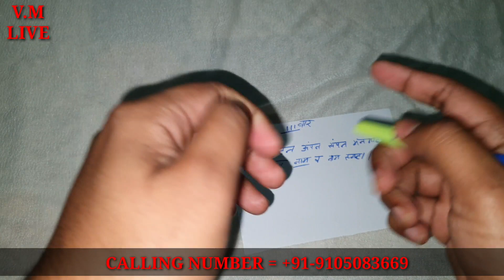सुबह बासी मुँह ये शब्द बोलकर दो लोगो को एक दूसरे दूसरे से अलग करें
सुबह बासी मुँह उठकर दो लोगो को एक दूसरे से अलग करे हमेशा के लिए दो लोग एक दूसरे से अलग हो जाएंगे हमेशा के लिए